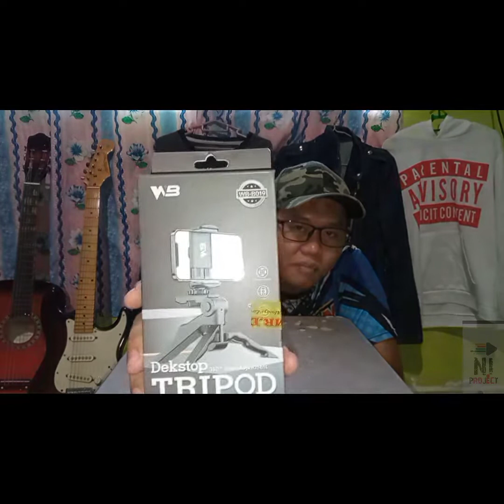REWIEW BARANG BARU‼️Gila‼️lah Item nie😱😱😱..memang terbaik ‼️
rewiew ini diciptakan untuk mereka yang baru berjinak dengan dunia photoshoot atau video shooting..